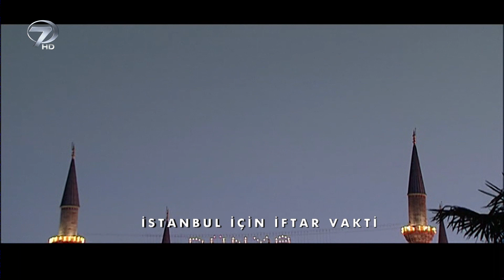Necmettin Nursaçan'la İftar Saati - 5 Haziran 2018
Mübarek Ramazan ayının coşkusu bu yıl da Kanal 7 ekranlarında yaşanıyor. Muhsin Bay’ın sunumu Necmettin Nursaçan’ın sohbetiyle ekrana gelecek olan İftar Saati, iftarın tatlı telaşına eşlik edecek.

On bir ayın sultanı Ramazan ayının heyecanı Kanal 7 ekranlarından izleyiciye aktarılacak. Özlenen Ramazan sohbetlerinin, İslamiyet’i hakkıyla yaşamak için anahtar niteliği taşıyan dini bilgilerin ve kalpleri ferahlatacak duaların yer alacağı İftar Saati Ramazan boyunca her gün evlere konuk olacak. Emekli Diyanet İşleri Başkan Yardımcısı Necmettin Nursaçan’ın sohbeti, Kanal 7 ekranlarının başarılı ismi Muhsin Bay’ın sunumuyla ekrana gelecek olan İftar Saati her gün farklı konularla izleyicisini bilgilendirecek. Nursaçan, Ramazan ayının faziletlerini, bu mübarek ayda dikkat edilmesi gereken davranışları ve oruç tutmanın insanlara kazandırdıklarını canlı yayında anlatacak.

İftar vakti yaklaşırken yaşanan tatlı telaşla süslenecek olan İftar Saati, Ramazan ayının manevi atmosferini Kanal 7 ekranlarında izleyicisine hissettirecek. Ramazan’a özel hoş sohbetler, İslam’ı yaşatan dini bilgiler ve duaların yanı sıra izleyicilerden gelen sorulara açıklayıcı cevaplar da İftar Saati’nde yer alacak.

Ramazan ayının huzurunun stüdyodan ekrana taşınacağı İftar Saati her gün 19:00’da canlı yayınla Kanal 7 ekranlarında…